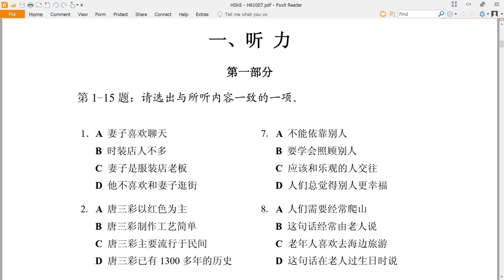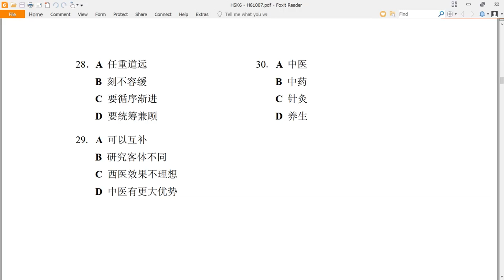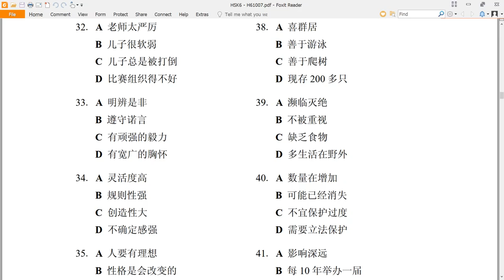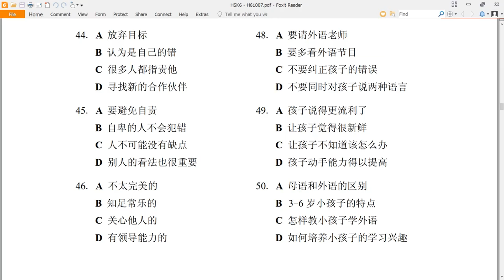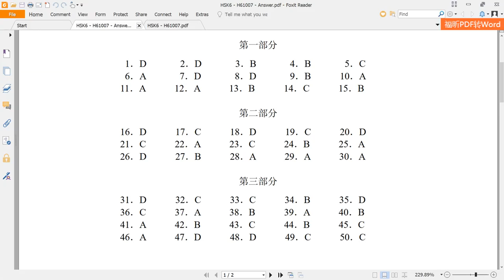汉语水平考试六级 (HSK6) - H61007 | Official Examination Papers of HSK6 | Đề Thi Tiếng Trung HSK6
汉语水平考试六级 (HSK6) H61007 | 新汉语水平考试六级 (HSK6) 真试题 | Chinese Tests HSK6 | Đề Thi Tiếng Trung HSK6

学汉语 HSK6
教汉语 HSK6

Amazing Languages